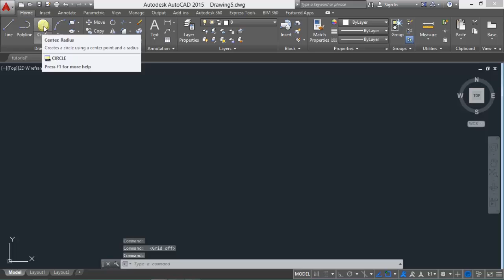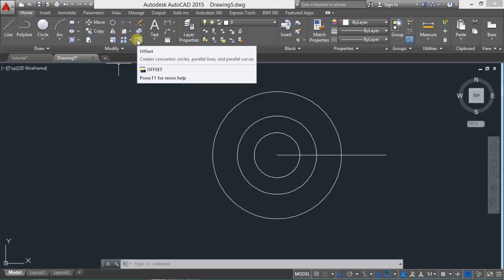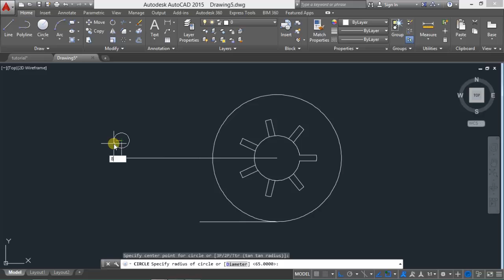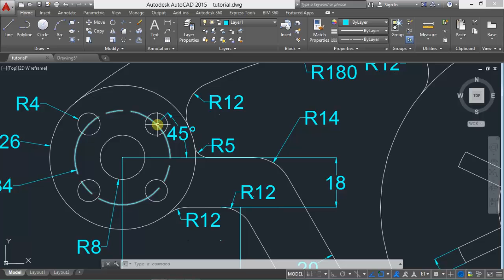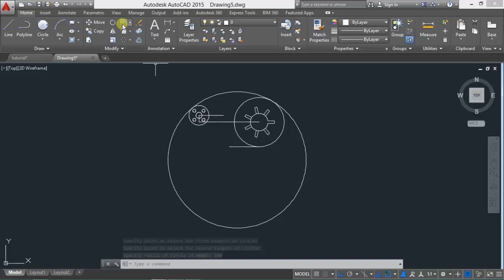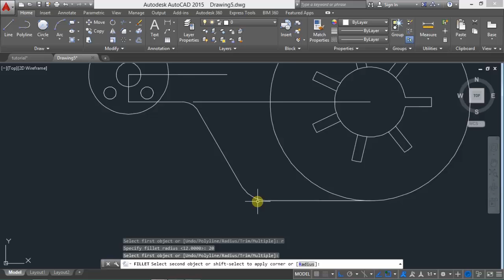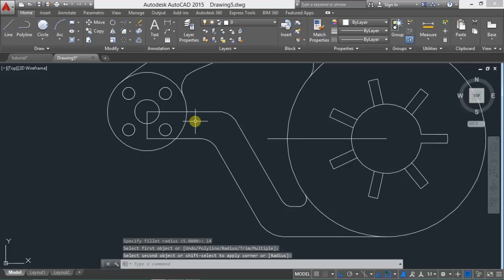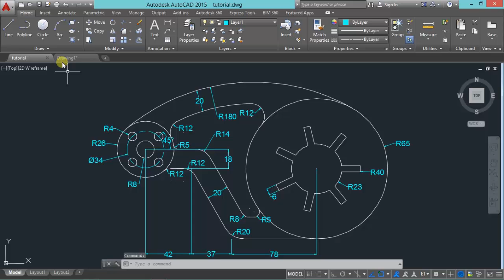AutoCAD 2D design on cad software for beginners 1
AutoCAD 2D design on cad software for beginners

In this video you will learn how to make a simple 2D drawing. There are many of the cad programs or 3d cad programs which can be used as cad design software.
autocad 3d design software is a 3d engineering software by using it we can make mechanical designs and civil drawings etc.
you can buy autocad program from Autodesk.
you will see many of the commands like TRIM, EXTEND, FILLET,OFFSET i use in this video and you can easily understand it.

* offset commend 2:19 , 8:48
* Trim command 2:34 , 3:40
* Array- Polar array 3:08 , 7:33
* Inclined line at an angle of 45* 6:51
* A tan tan radius circle - it is a special type of circle i use to make this drawing 8:12
* Fillet command 9:16
* Extend command 11:51

hope this will be helpful to you.

if yes